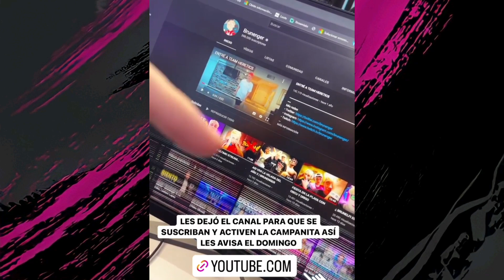BRUNENGER A YOUTUBE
¡¡¡VUELVE BRUNENGER!!!

Los esperamos en YOUTUBE 🔴

📆Domingo 10/7
⏰ 20:30 Hs.